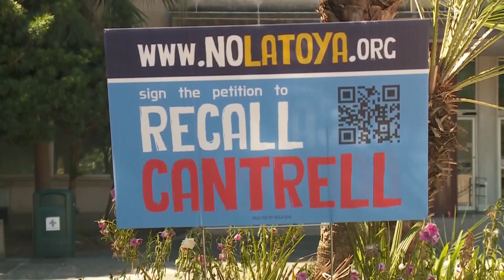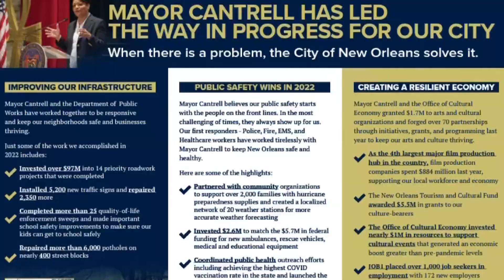City Council votes that Joseph's actions warrant termination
Cantrell has until Friday to terminate Joseph. If she doesn’t, Joseph and the administration will have the opportunity to appear at a hearing before the council.